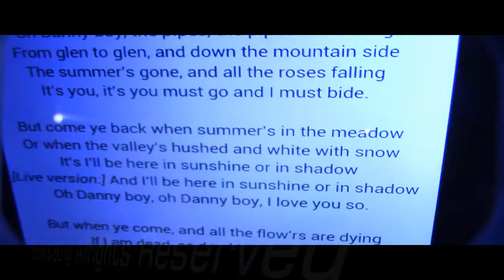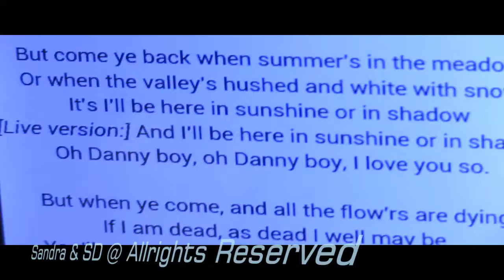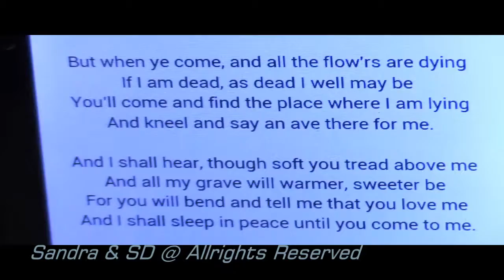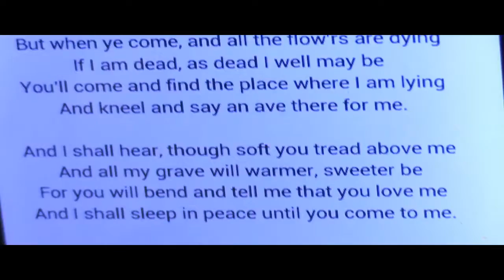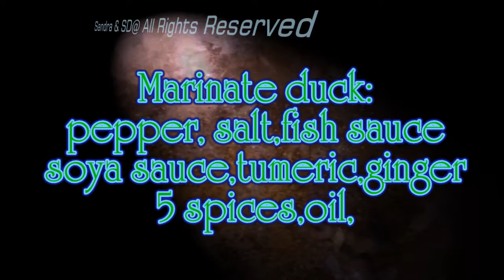We Always Miss You Dad♥./ Tưỡng Niệm Về Cha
Today I playing keyboard and sing a song "Danny Boy" for my father loves, had been gone for 51 years ago , time pass by but always miss my Dad.
Người đã khuất xa từ lâu nhưng vẫn nằm trong trí tưỡng. Hôm nay ngồi đánh đàn và hát bài Danny Boy mà Ba tôi thích nhất, trong ngày giỗ thứ 51.
Cám ơn các bạn đã ghé xem. Có phụ đề Việt Ngữ.